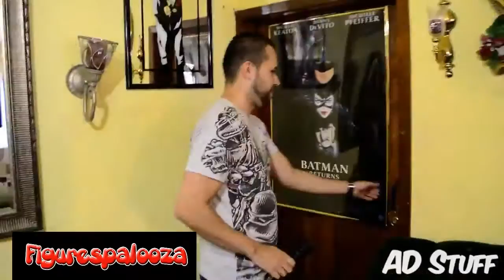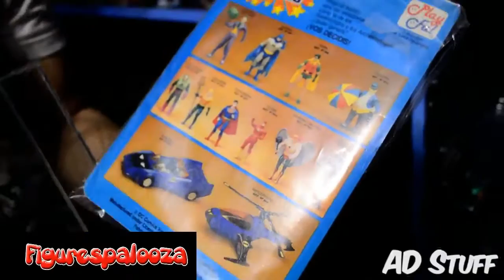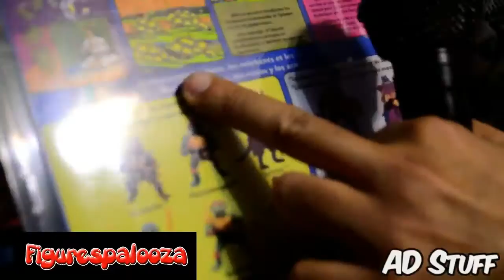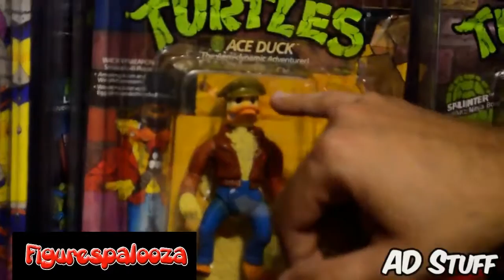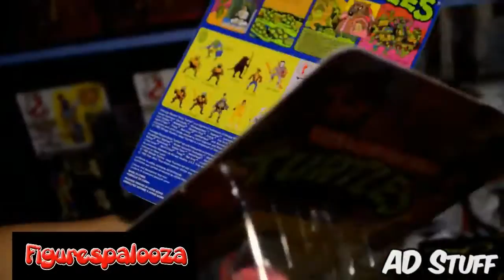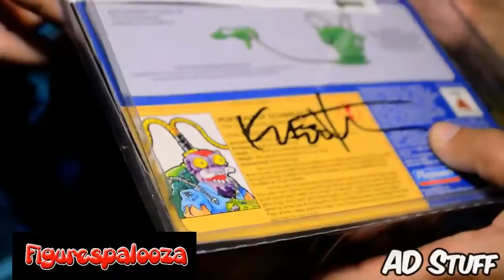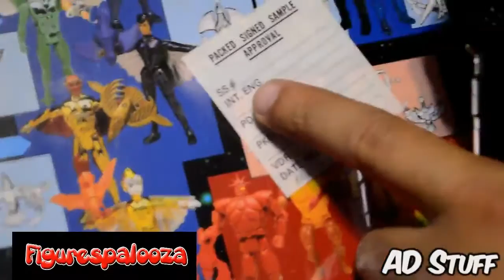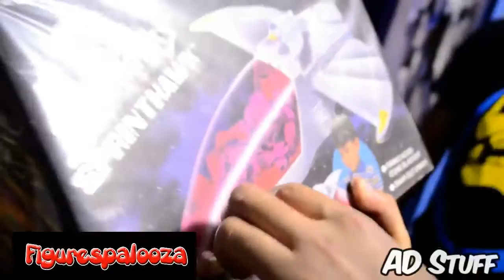Episodio 1: Visita al coleccionista David Arroyo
Figurespaloozatj presenta: Figurespalooza collectors!
videos donde estaremos visitando a coleccionistas locales de Tijuana B.C. Mexico.